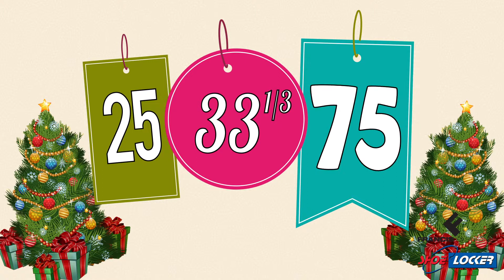Francis Fashions; Shoe Locker Christmas Sale [30 Second TVC]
Francis Fashions Shoe Locker presents their Crhistmas Sale with the best deals around town!

Editing and Animations by: Creation Nation
Client: Francis Fashions Shoe Locker

GENERAL INFO:

Become a Citizen of the Nation -